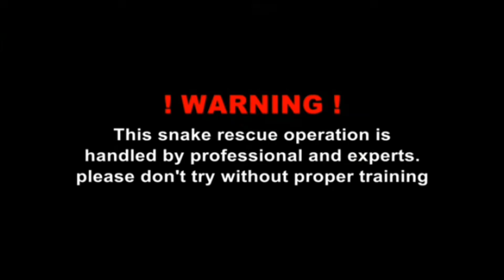🐍 राती गाउँ मा भेटियो हेर्दा खेलौना जस्तै देखिने सर्प Green pit viper snake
green pit viper
Nepal snake rescue tem